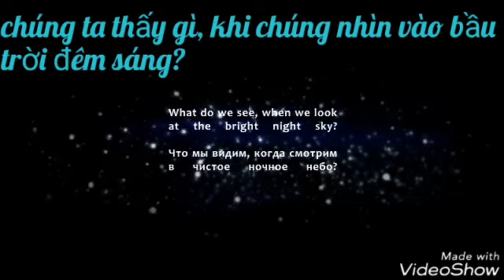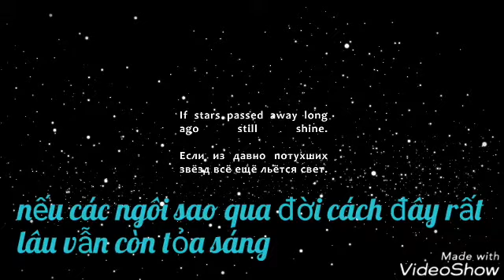Mlp - echoes of the past ( vietsub)